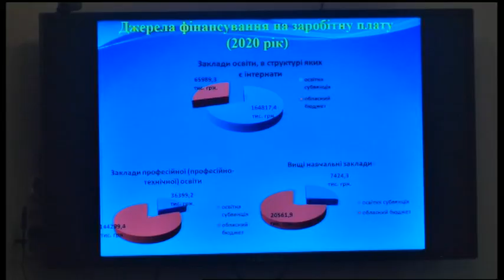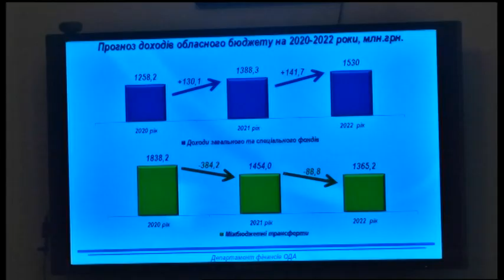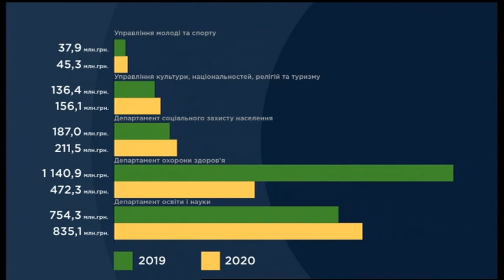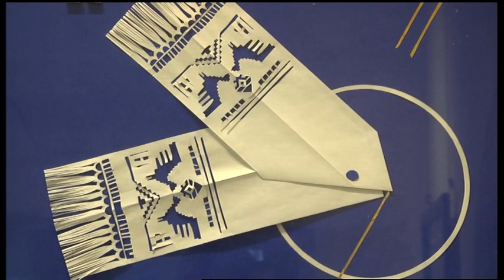03.12.2019. Новини. 17:00